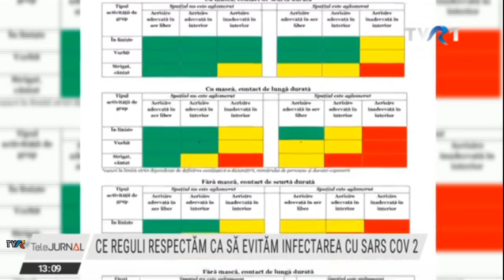Ediţie specială TVR1 ora 13:00 - evoluţia pandemiei de coronavirus 5 octombrie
O ediţie specială TVR1 din care aflăm ultimele date privind evoluţia pandemiei de coronavirus din România.